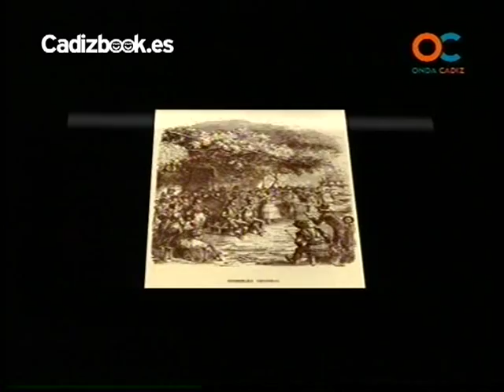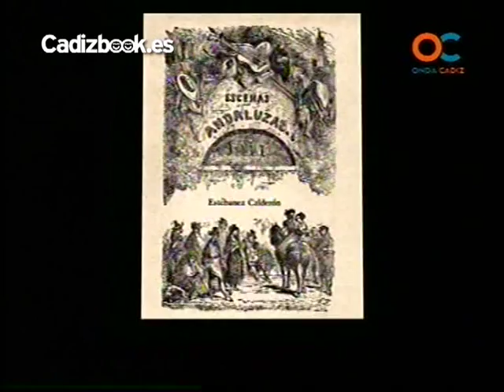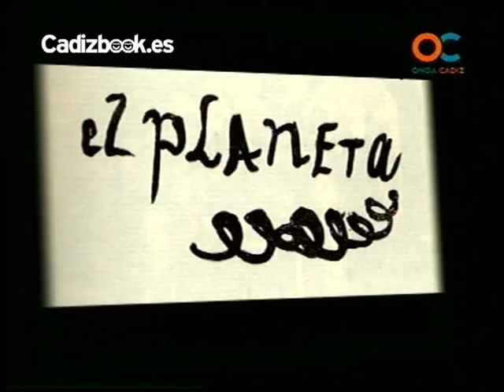ecos antiguos - el planeta